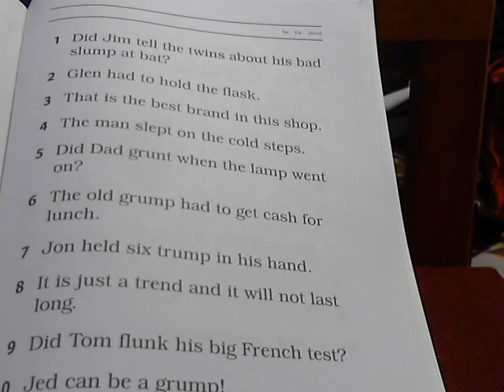Week 4 Lesson 3 Part 5